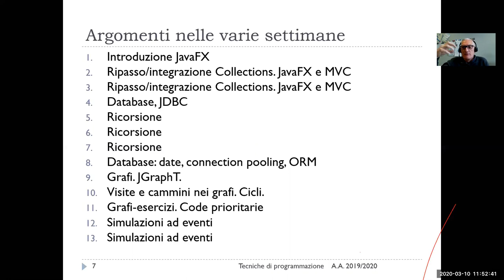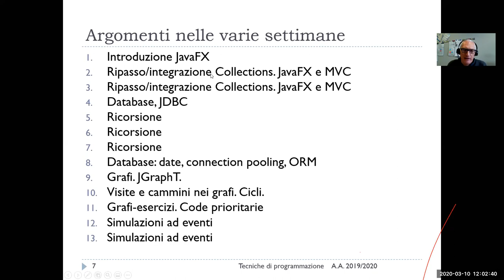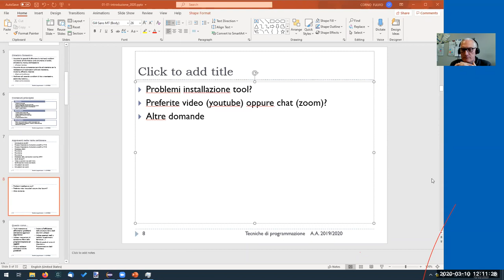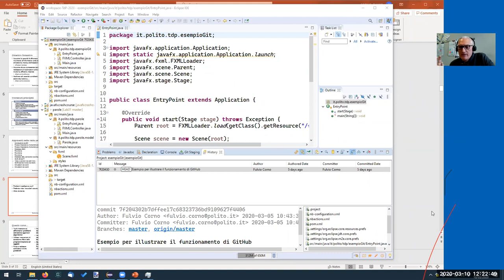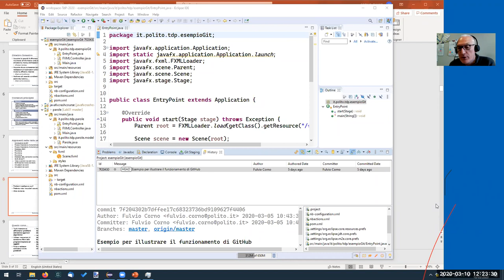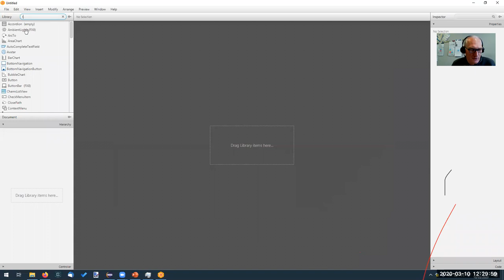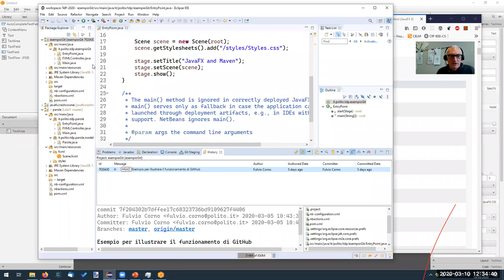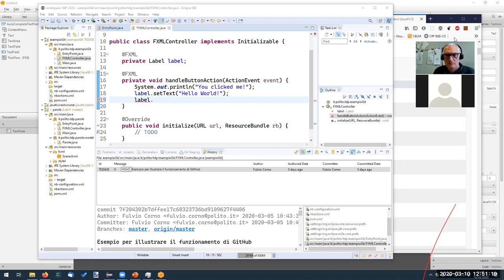TdP-2020-Z01: video chat settimana 1